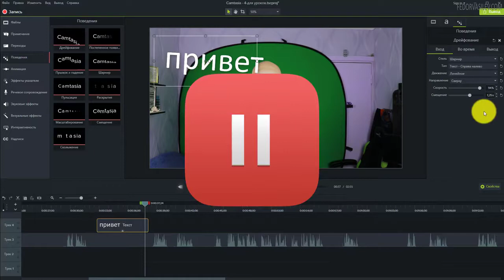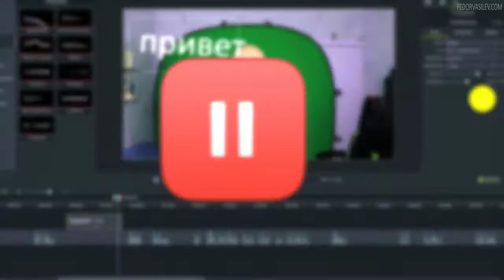Секрет создания видео роликов в Camtasia Studio 9. (Федор Васильев)